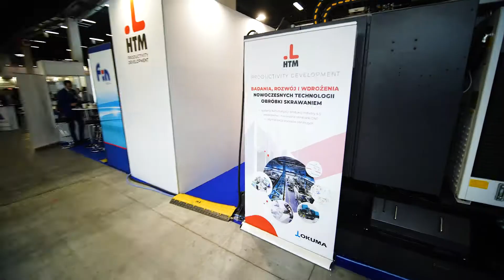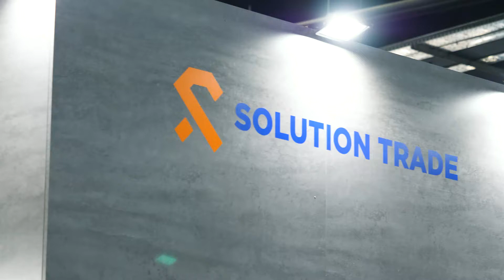Targi STOM TOOL Kielce 2021 | HTM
Zgodnie z zapowiedzią prezentujemy krótką relację filmową z tegorocznej edycji Targów STOM-Tool w Kielcach.